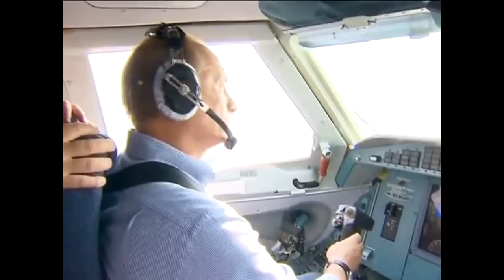Putin Propaganda Compilation